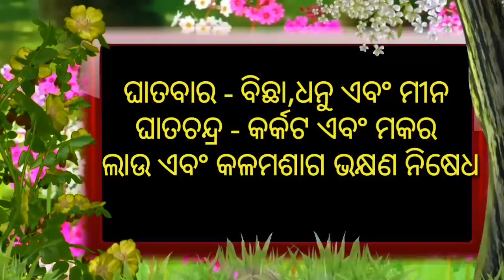Ajira Rashifala | 21 May 2021 ( ଶୁକ୍ରବାର ) Today Odia Horoscope | Odisha Rashifala Prediction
odia bayagita
odia sadhubani
odia anuchinta
odia tips
odia vastu tips
vastu bichara
odia nitibani
2021